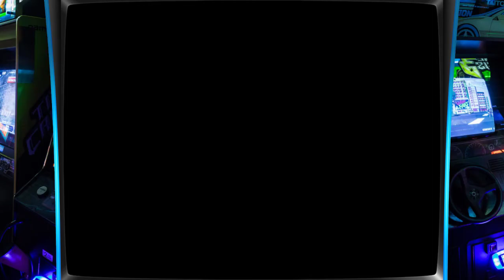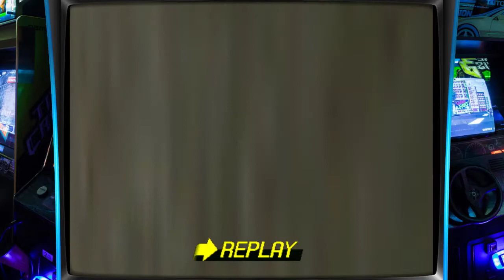Fighting Vipers 2 (Arcade - Sega - 1998)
Jogo de luta

a emulação fica lenta em alguns cenários ...

Instalação e configuração do Retroarch (23/9/2018)